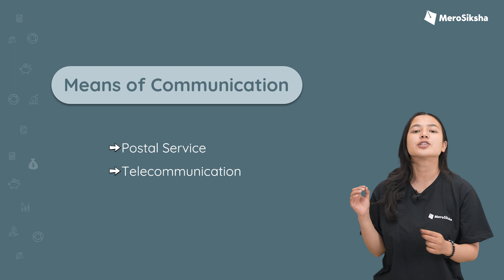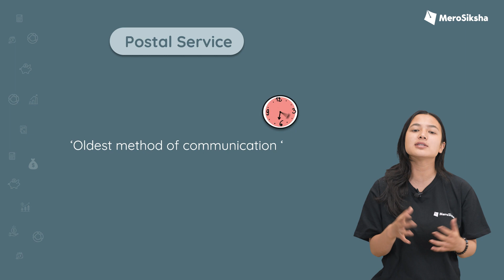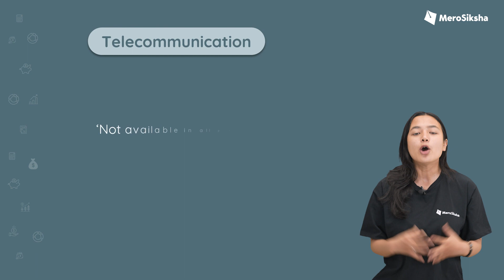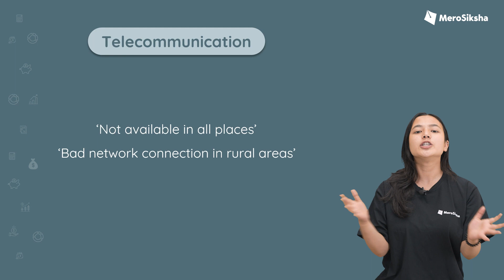Postal & Telecommunication Service | NEB 11 Economics | MeroSiksha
MeroSiksha is the Super learning platform being used by 80,000+ students and 200+ schools across Nepal. MeroSiksha, one of the best learning apps of Nepal provides interactive study materials such as Notes, Videos, Past papers/solutions, Quizzes, Instant Doubt Solving and many more. MeroSiksha offers recourses for classes 5 to 12 & A levels at the most affordable price. Link to our Social Sites: Facebook: